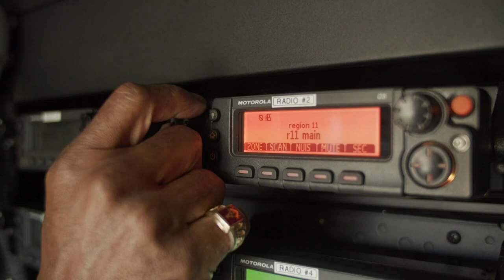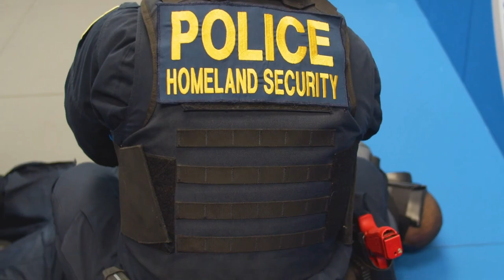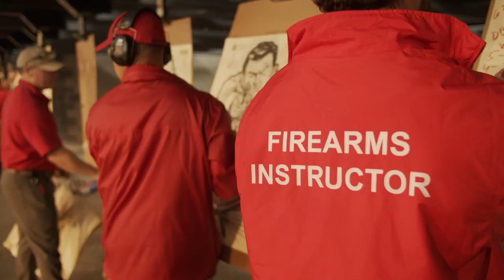Federal Protective Services Full Overview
Embark on a solo journey to uncover the Federal Protective Service (FPS) like never before. From its historical origins to its present-day mission, I delve deep into the world of FPS officers, the silent guardians of federal facilities. Explore their multifaceted roles, specialized units, stringent qualifications, and essential training at the Federal Law Enforcement Training Center (FLETC). Join me in saluting the dedicated FPS officers who tirelessly ensure the safety and security of our government's vital assets. Stay informed, stay secure.